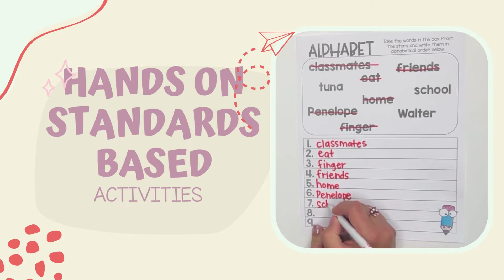"We Don't Eat Our Classmates" Book Companion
Are you looking for a book to read to your preschool, kindergarten or first grade classes during the first week of school? This adorable book, "We Don't Eat Our Classmates," along with the book companion will get your new students learning, discussing how to treat one another, and focusing on friendship during the first week of school.